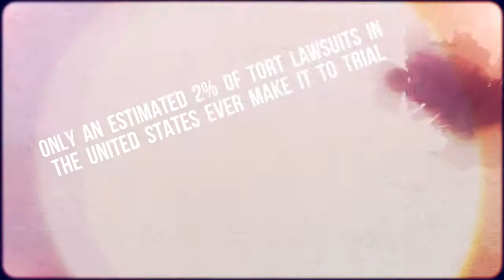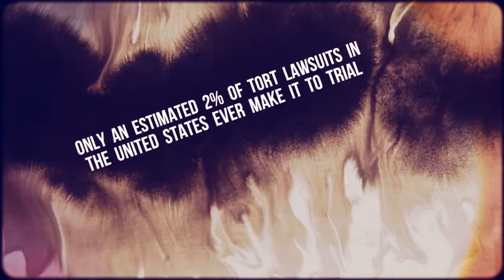In the United States, 41% of first marriages end in divorce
An estimated 84% of plaintiffs that are successful in personal injury lawsuits recieve monetary benefit in the United States.